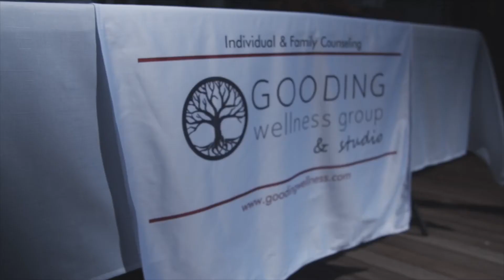Episode 16: When RHOBH Fans Go Too Far… Ft. Sowania Germain, LMHC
We all know the drama..and today we are talking about it!  Liana is re-joined by Licensed Therapist and mama specialist, Sowania Germain, LMHC to break down the cyber bullying around RHOBH, Garcelle Beauvaix, and her son, Jax.  Sowania shares her personal experience as a woman of color and Haitian background, how she has navigated past scrutiny which involved her kids.  The ladies provide fellow moms ways to navigate the difficulties associated with our kids being discriminated against and bullied.  FYI, it is NOT an easy path to walk, which is why we suggest grabbing a pen and paper for this one!

Follow the pod on IG: @LetsBHonestPod
Follow Liana on IG: @LianaRossLMHC